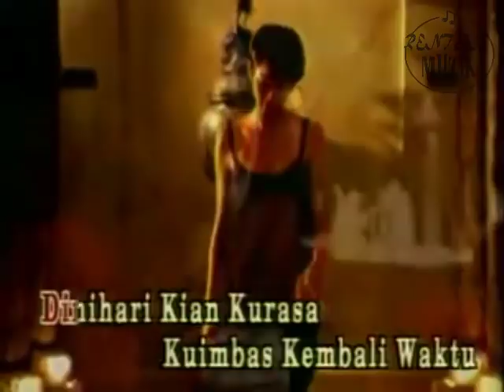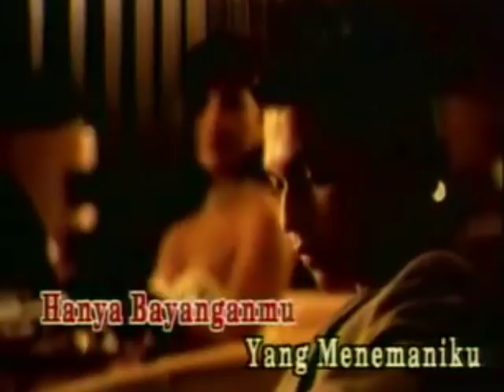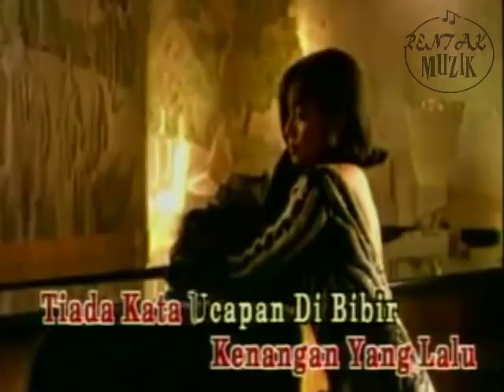Feminin - Kini (1994)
Lagu Pop 90an
Feminin - Kini
dari album Kini tahun 1994